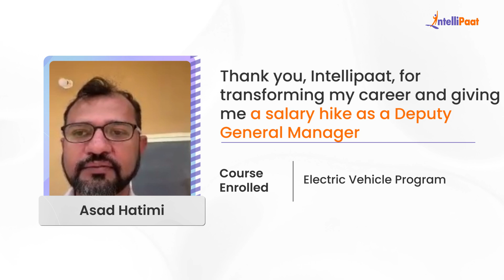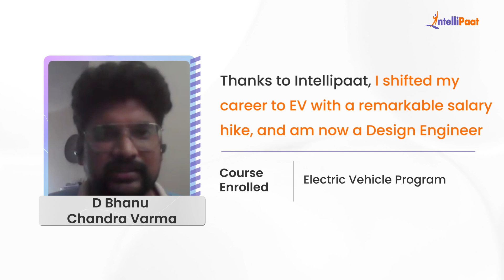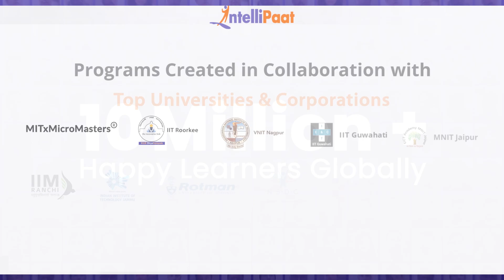Best Electric Vehicle Design Course | Intellipaat Reviews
Watch how Intellipaat Learners broke the mold and made groundbreaking career advancements after learning Intellipaat's Electric Vehicle Program.